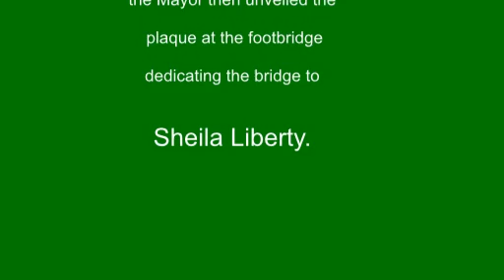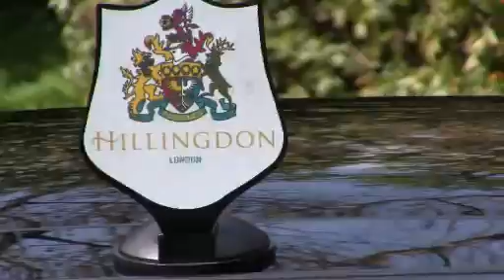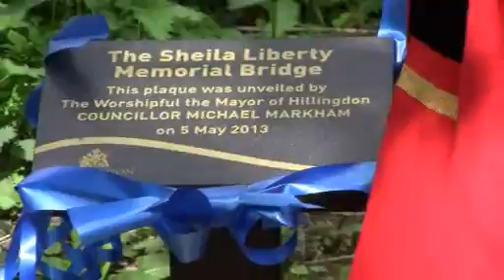Eastcote GardensSheila Liberty Bridge Plaque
Celebrations continue at Eastcote House Gardens where the main event was the unveiling of the plaque by the bridge over the river Pinn, to commemorate the  work of Sheila Liberty by The Worshipful Mayor Cllr. Michael and Mayoress  Rosemary Markham of the Borough of Hillingdon.